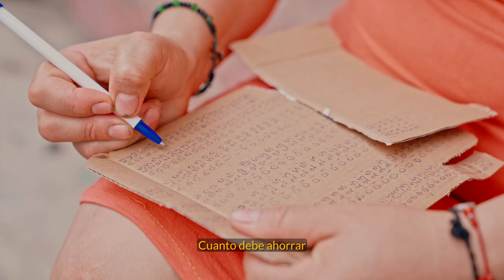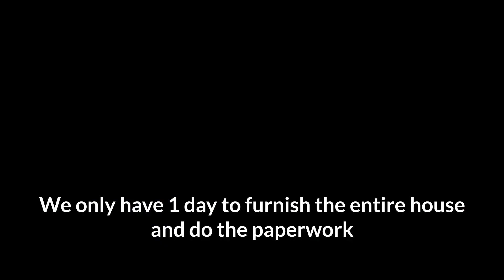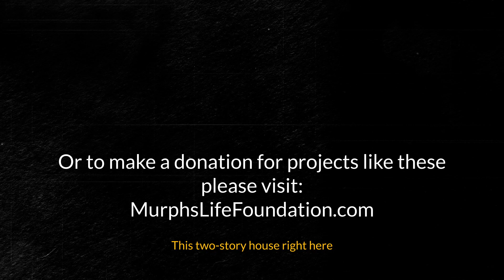Giving a Pregnant Woman a New Start with a New Home (Part 1)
This is the inspiring story of Lili and how YOU CHANGED her LIFE by providing her with a new home and a fresh start after surviving domestic abuse.

Remember sharing and commenting to help spread her video will help us reach our fundraising goal❤️❤️

Learn how you can help change lives, contribute and more information about MurphsLife Foundation at